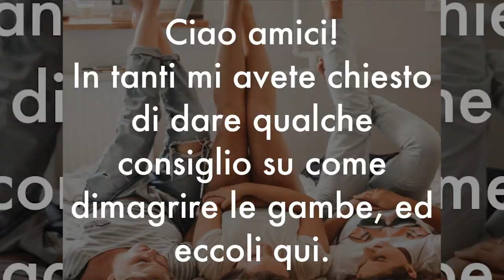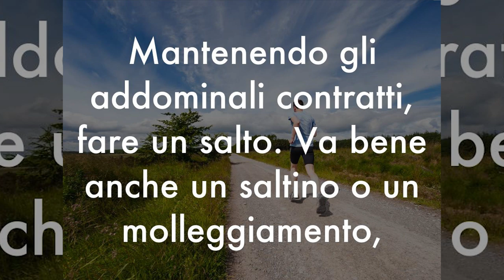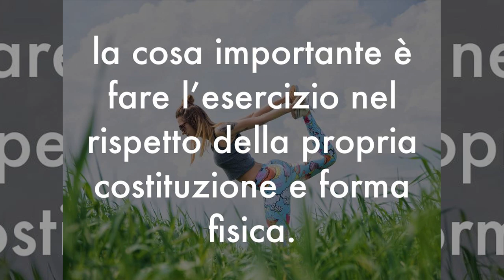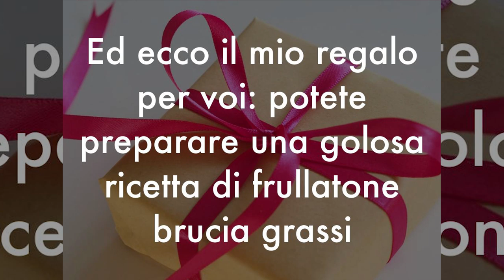COME DIMAGRIRE le GAMBE? Facile, con 3 ESERCIZI anti COSCE GROSSE e GRASSE, che puoi FARE a CASA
Ciao amici! Come dimagrire le gambe? ... ah, la solita terribile domande che ogni anno ci facciamo noi donne, ma anche molti maschietti. Bene, ecco allora 3 facili esercizi per dimagrire le cosce, tonificare i glutei e snellire i polpacci che possiamo fare tutti a casa, senza bisogno di attrezzi o palestra.

Simona Vignali